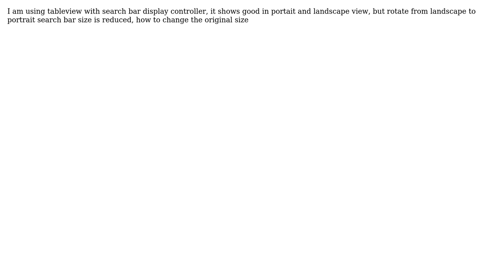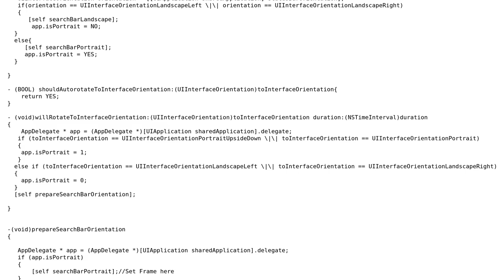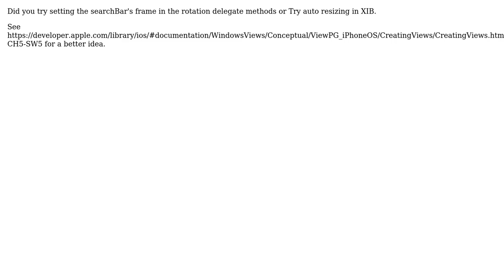uisearch bar width is reduced when change orientation from landscape to portrait (2 Solutions!!)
uisearch bar width is reduced when change orientation from landscape to portrait

With thanks & praise to God, and with thanks to the many people who have made this project possible! | Content (except music & images) licensed under CC BY-SA | Music | Images & others | With thanks to user Sovannarith user Satheesh user sabeer and the Stack Exchange Network Trademarks are property of their respective owners. You are responsible for your own actions.